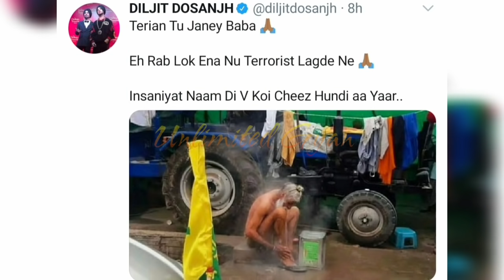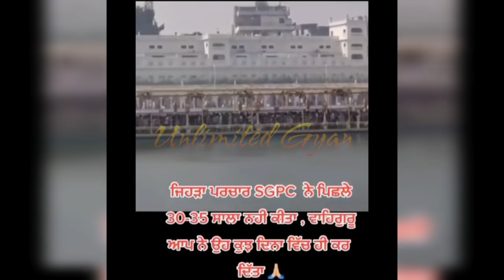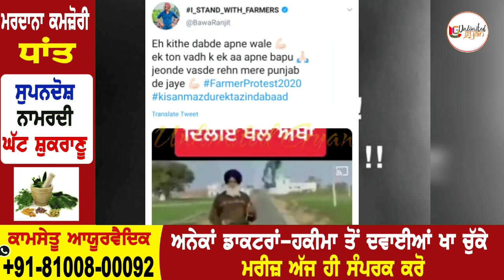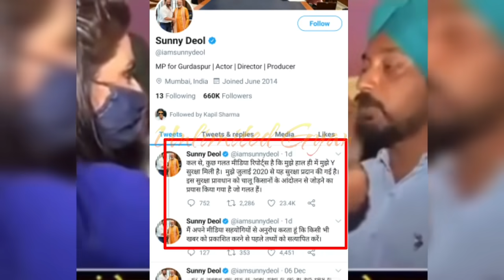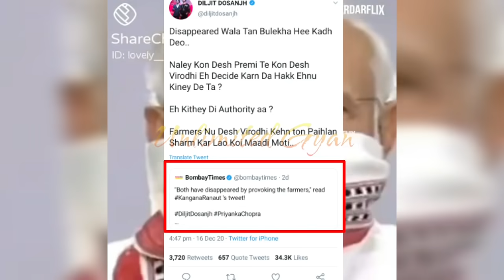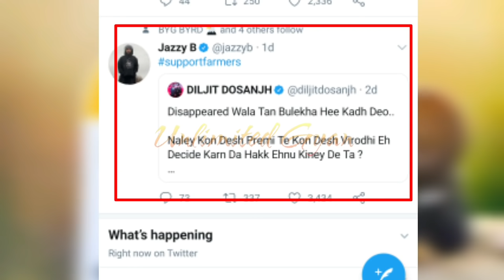Diljit Dosanjh | Sunny Deol | Delhi Live | Payal Rohatgi | Punjabi News | Kangana Ranaut